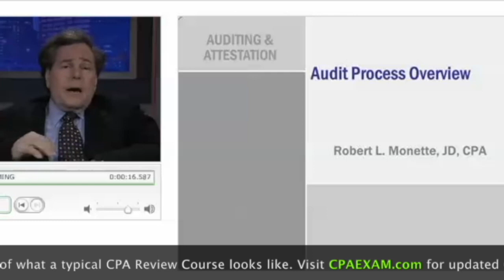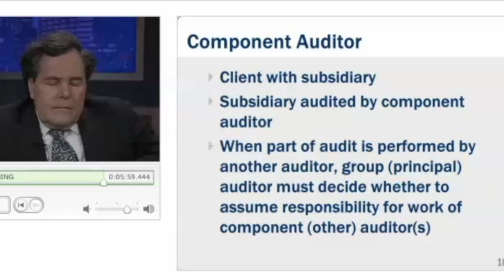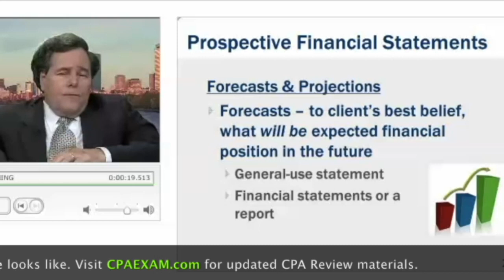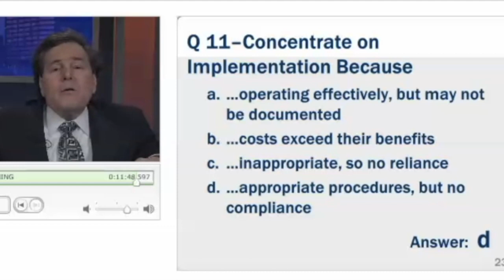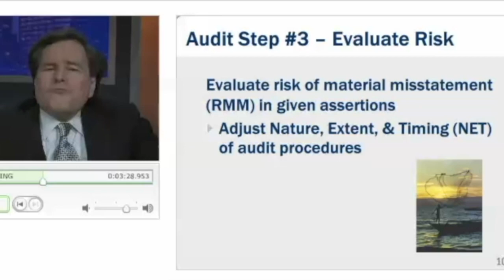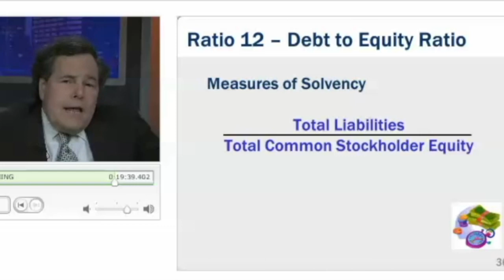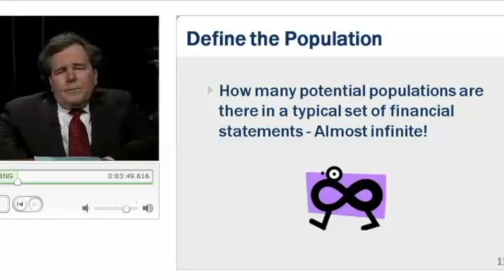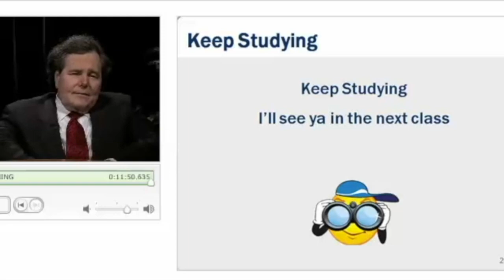Bisk CPA Review | AUD CPA Exam | Full Course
Welcome to the Complete Bisk CPA Review Course for Auditing and Attestation (AUD). Free CPA Notes ➤ Backstory: NINJA CPA Review acquired the rights to the Bisk CPA Review course in 2017 and is putting them on YouTube for free so that Bob Monette's (teaches FAR, AUD, and some BEC/REG) teaching legacy can live on.

Bob Monette is widely considered one of the best CPA Exam Review instructors of all time, and his Auditing Course allowed me to pass AUD in 20 days.

Have a CPA Exam Study Question?

If I don't reply within one business day, your next month of NINJA CPA Review is on me :)

Jeff Elliott, CPA (KS)
Another71 | NINJA CPA | NINJA CMA | NINJA CPE

00:00:00 Audit Process Overview
00:06:01 Unmodified Opinion Report
00:16:56 Emphasis of Matter & Other Matter Paragraphs
00:28:47 Audit Reports MCQ, Part 1
00:37:19 Other Opinions, Part 1
00:43:53 Other Opinions, Part 1
00:59:51 Audit Reports MCQ, Part 2
01:14:53 Other Audit Report Situations, Part 1
01:23:04 Audit Reports MCQ, Part 3
01:27:30 Other Audit Report Situations, Part 2
01:34:02 Other Audit Report Situations, Part 3
01:42:00 Audit Reports MCQ, Part 4
01:48:20 Client Fraud & Noncompliance
01:57:27 Special Purpose Reports Introduction
02:08:57 Special Purpose Reports Part 1
02:20:16 Special Purpose Reports MCQ
02:24:39 Special Purpose Reports Part 2
02:35:36 Special Purpose Reports Part 3
02:41:05 Prospective Financial Statements
02:46:26 Attestation Engagements Part 1
02:51:24 Attestation Engagements Part 2
02:56:16 Attestation Engagements MCQ, Part 1
03:01:18 Attestation Engagements MCQ, Part 2
03:04:36 Other Services: An Examination of Internal Control over Financial Reporting
03:18:48 Internal Control: Steps in Audit
03:25:39 Internal Control: Context & Components
03:37:34 Internal Control: Audit Risk
03:50:01 Internal Control MCQ, Part 1
04:03:00 Internal Control MCQ, Part 2
04:20:00 Internal Control: Control Activities (BAND AIDS)
04:27:18 Internal Control MCQ, Part 3
04:31:52 Internal Control: Deficiencies
04:39:02 Internal Control MCQ, Part 4
04:42:47 Internal Control: Transaction Cycles, Part 1
04:49:30 Internal Control: Transaction Cycles, Part 2
04:53:53 Internal Control: Transaction Cycles, Part 3
04:59:40 Internal Control MCQ, Part 5
05:18:05 Audit Evidence: Basic Audit Steps
05:26:44 Audit Evidence: Reliability Levels & Confirmations
05:40:25 Audit Evidence: Legal Letter (ILLLC)
05:58:35 Audit Evidence: Management Representation Letter
06:04:00 Audit Evidence MCQ
06:14:21 Audit Evidence: Management Assertions
06:23:02 Audit Evidence: Analytics
06:47:52 Audit Evidence: Vouching & Tracing
07:05:02 Audit Evidence: Documentation
07:23:54 Audit Evidence: Programs (COVE, CORVAIR, MIRACL)
07:46:11 Government Auditing
07:59:14 Statistical Sampling: Overview
08:13:45 Statistical Sampling: Variable Sampling
08:31:48 Statistical Sampling: Attribute Sampling
08:43:04 Information Technology
08:55:17 AICPA Code of Professional Conduct
09:11:29 AICPA Code of Professional Conduct MCQ